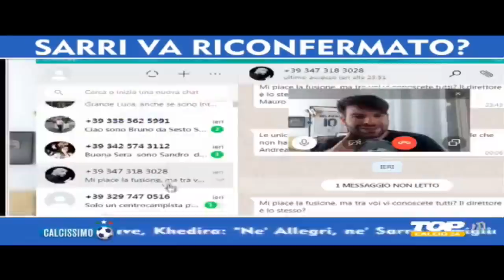😌📺 IN TELEVISIONE a parlare di JUVENTUS! - Pjanic, Sarri e calciomercato [Luca Toselli]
Ebbene sì, sono andatato in televisione a parlare di Juventus.
Qualcuno avrà assistito in diretta alla mia performance su Calcissimo TV di giovedì sera dove ho parlato di Pjanic, di Sarri e del calciomercato futuro della Vecchia Signora.
Tra una domanda e l'altra si è discusso anche della ripresa del campionato in Italia che sembra prossima alla conferma.
Su YouTube ho caricato la clip completa del mio intervento: guardatela pure e fatemi sapere come sono andato!